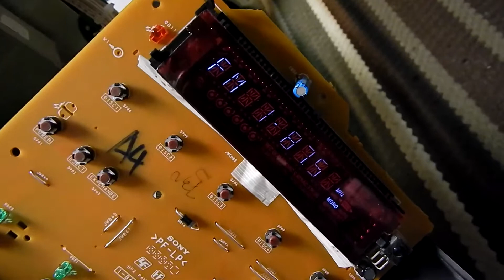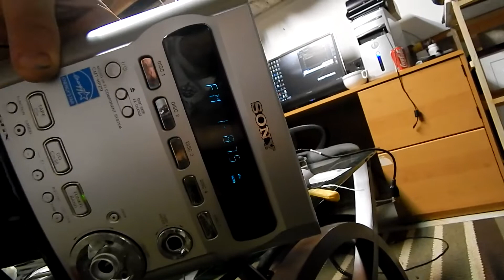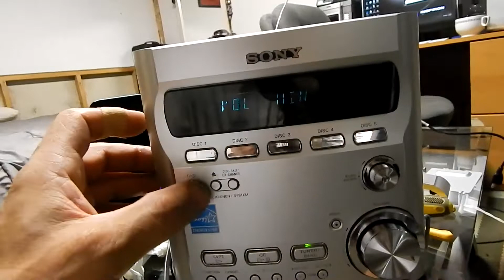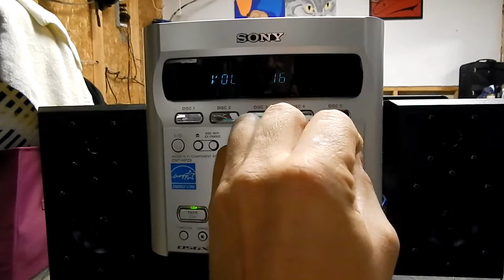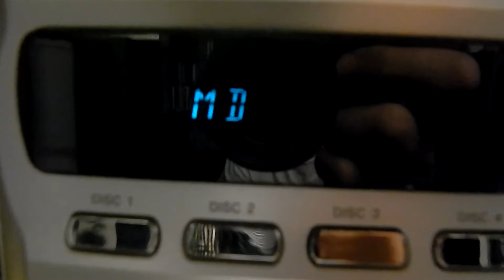SONY CMT-HPZ9 REPAIR CLEANED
BAD CD PLAYER DIM DISPLAY CLEANED